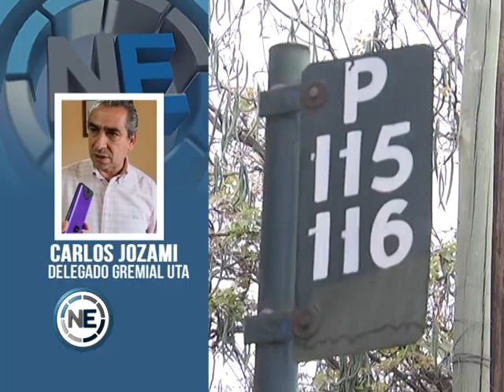Idas y vueltas en el transporte de pasajeros